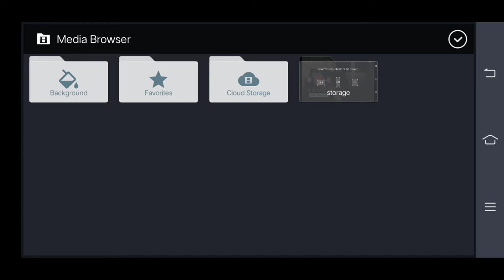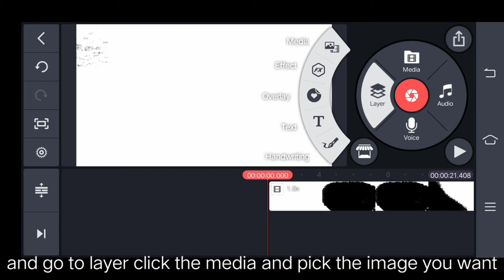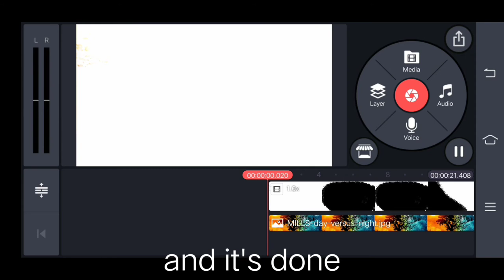How to edit paint brush in picture on Kinemaster